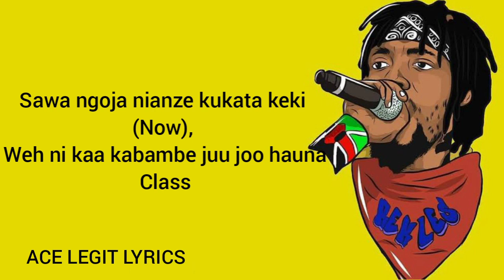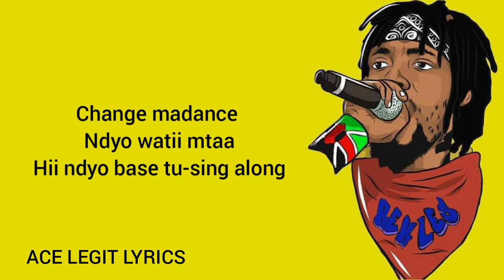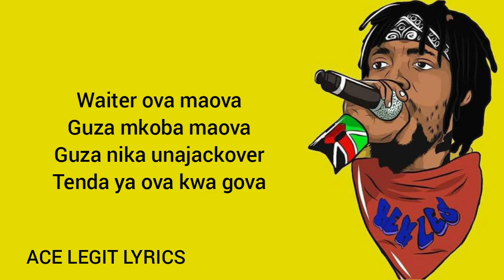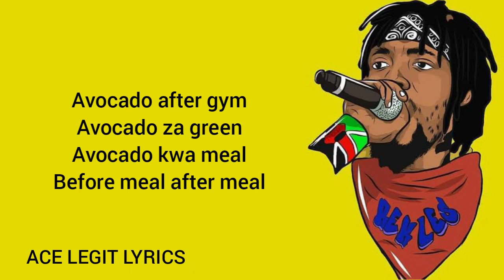Ethic Entertainment - Staga Niki Medi Official Lyrics Video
We hope you'll enjoy it and if you do..